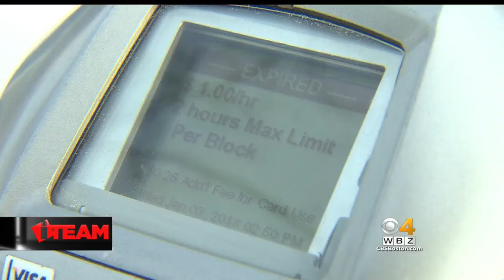I-Team: Drivers Cheat The System, Misuse Handicap Placards To Park For Free In Boston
The WBZ I-Team repeatedly observed how some drivers are using someone else’s handicap placard to park for free at meters all day. WBZ-TV's Ryan Kath reports.